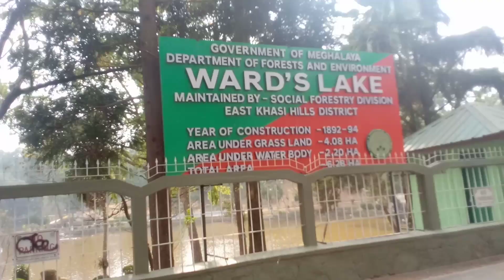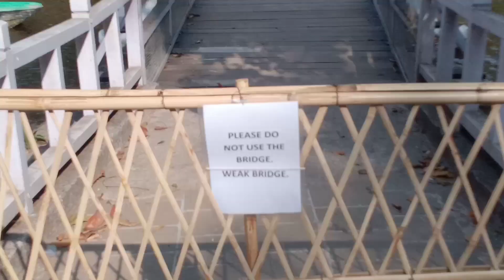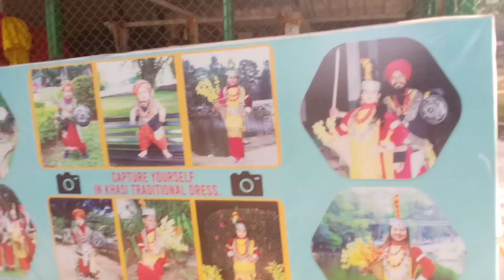Ward's Lake ||❤Shillong Meghalaya ||Ward's Lake Vlogs || Lavu R Vlogs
Ward's Lake || Shillong Meghalaya ||Ward's Lake Vlogs || Lavu R Vlogs#ward'slake#shillongvlogs#lavurvlogs